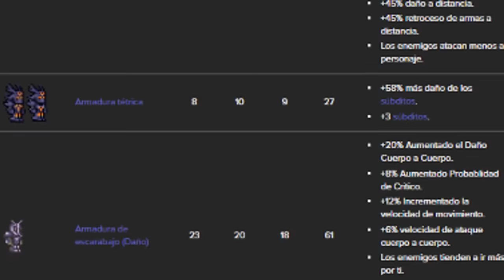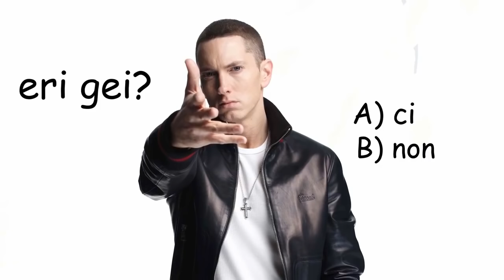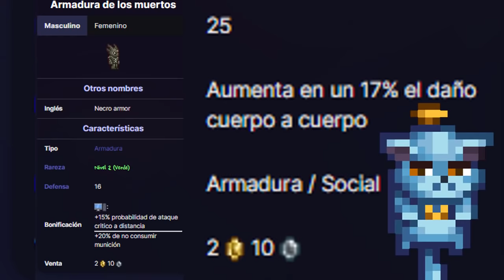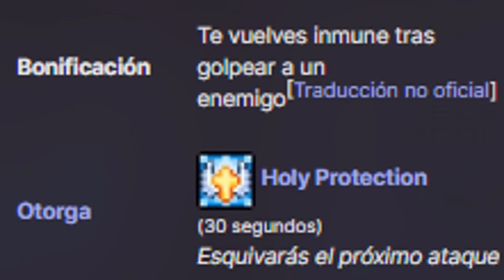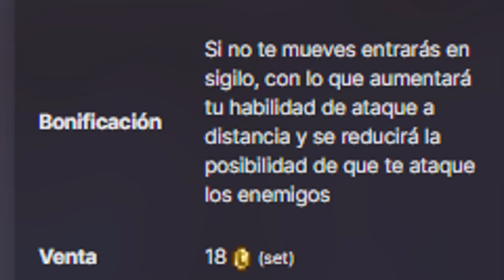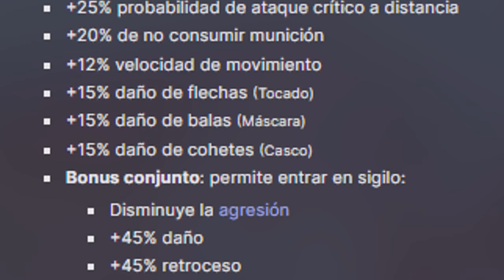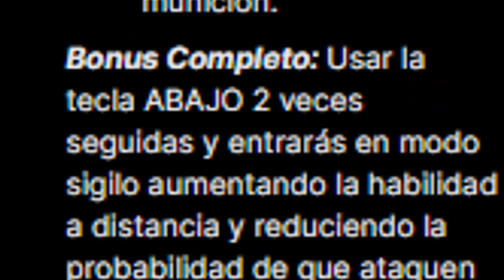TOP 8 MEJORES ARMADURAS EN TERRARIA - Guía resumida de progresión armaduras en terraria 1.4.1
El link de nuestro discord para que disfrutes de platicas a menas UwU